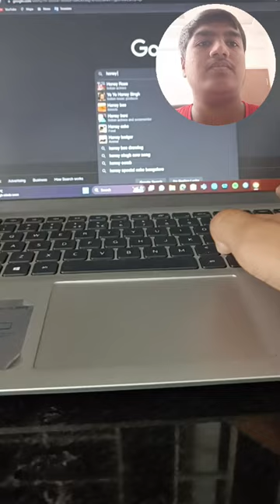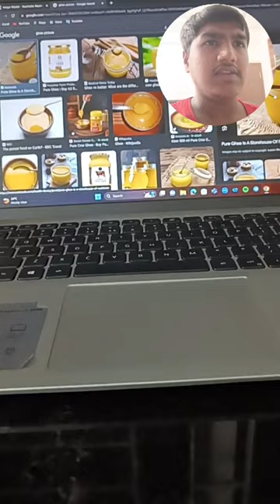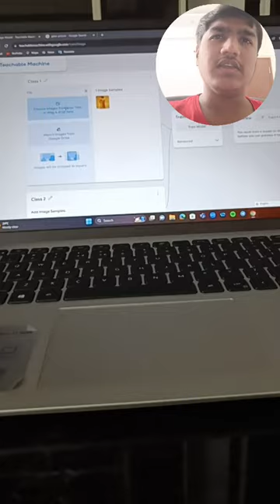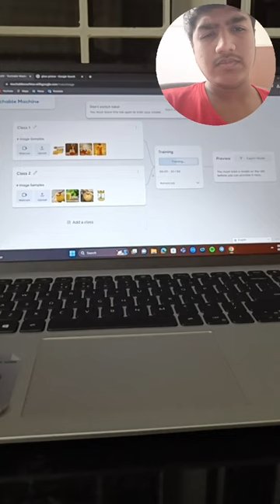How to train AI model with simple tools. Part-3